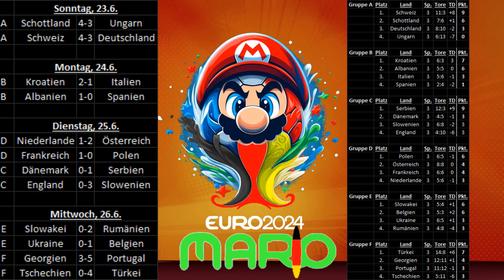Wer kommt ins Achtelfinale der EM 2024 in Mario Strikers? ⚽ EURO MARIO 2024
ZEITSTEMPEL
00:00 Intro
00:06 Schottland - Ungarn
03:54 Schweiz - Deutschland
07:35 Kroatien - Italien
08:58 Albanien - Spanien
10:54 Niederlande - Österreich
12:56 Frankreich - Polen
14:58 Dänemark - Serbien
16:26 England - Slowenien
18:50 Slowakei - Rumänien
20:48 Ukraine - Belgien
22:25 Georgien - Portugal
26:09 Tschechien - Türkei
28:08 Ergebnisse & Outro

♠ MEINE LINKS (die sozialen Netzwerke, bei denen ich erreichbar bin!) ♠

Wer kommt ins Achtelfinale der EM 2024 in Mario Strikers? ⚽ EURO MARIO 2024 (Deutsch) | Zckrfrk
Folge 03

„In diesem Format spiele ich einige Matches in dem Game 'Mario Strikers Battle League Football'. Dabei sind die Farben und die Teammitglieder immer zufällig generiert! Im Nachhinein schneide ich die besten Szenen zusammen und kommentiere erst danach diese am Stück durch, damit der Redefluss pro Spiel bestehen bleibt. Ich möchte darauf hinweisen, dass das ganze Format der Unterhaltung dient, bei dem Hass jeglicher Art keinen Platz hat! Eine richtige Simulation ist es nicht, da ich erstens selbst spiele und zweitens sehe ich das Format als eigenes Turnier, sodass ich nur die Gruppenphase und die Teams vom Original-Turnier "UEFA Euro 2024" übernehme, Sieger kann jedoch jedes teilnehmende Team werden, unabhängig vom realen Ablauf der EM! Aber jetzt wünsche ich euch ganz viel Spaß mit dem Projekt! Euer Zckrfrk im EM-Fieber xD“

[GAMEPLAY]
Mario Strikers Battle League Football (Nintendo Switch)

[THUMBNAIL]
gemacht mit:
• BING-KI
• Paint.net
• Font: Distant Galaxy

Euer Zckrfrk